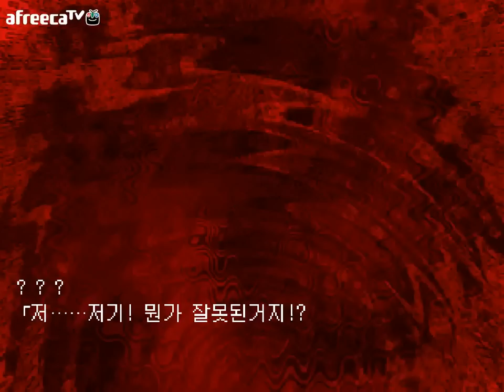바다속 마녀의 이야기를 아시나요? 「대해원과 와다노하라」Part-12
12번째 파트입니다!!
바다제국에 쳐들어온 도살제국.
과연 그들은 무슨목적으로 습격해온것인가..
배틀이 꽤나 많은 파트가 됩니다만
부디 즐겁게 시청해주세요!